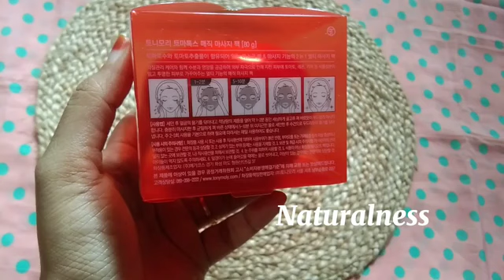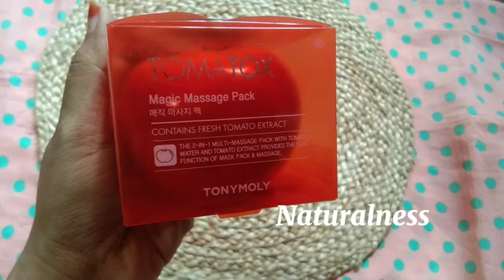মাত্র ১টা প্যাক ব্যবহারে পাবেন ৪-৫ শেড ফর্সা ত্বক/ত্বক ফর্সাকারী জাদুকরী প্যাক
𝐅𝐨𝐫 𝐎𝐧𝐥𝐢𝐧𝐞 𝐎𝐫𝐝𝐞𝐫 𝐏𝐥𝐞𝐚𝐬𝐞 𝐈𝐧𝐛𝐨𝐱 𝐔𝐬.
Your Name:
Delivery Address :
For order plz inbox us :- m.me/naturalness.bd